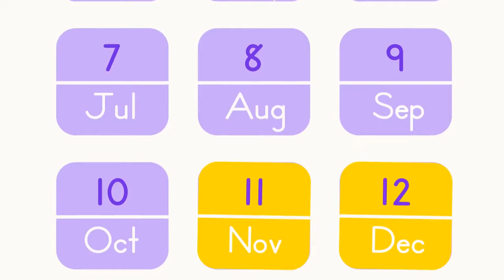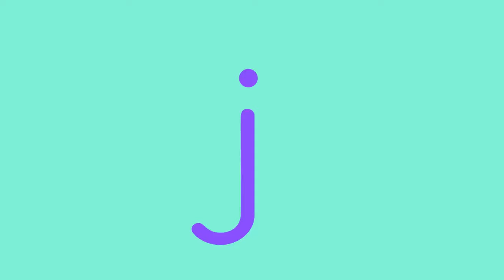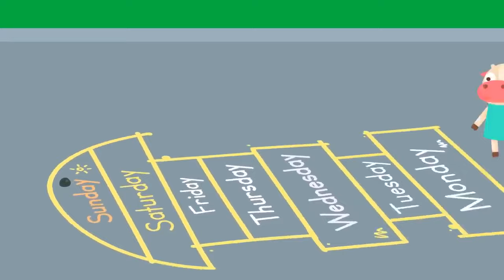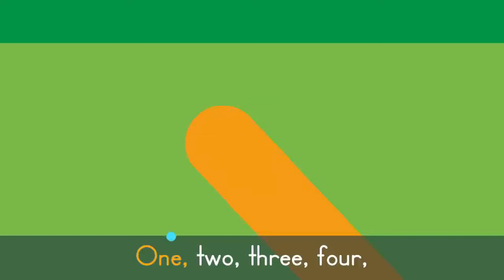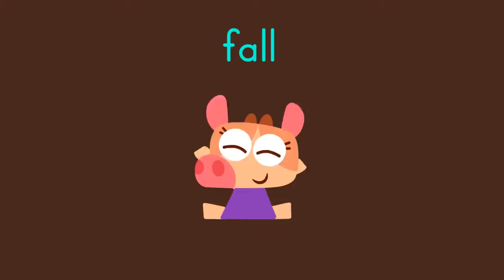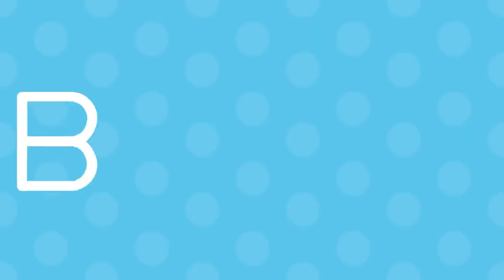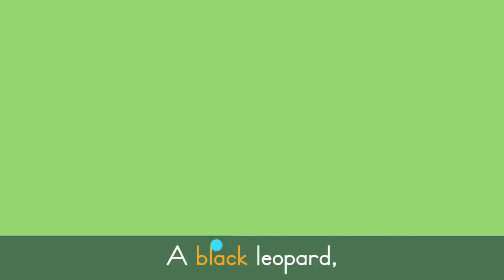Five Senses Song + More Songs for Kids 🌈 Lingokids